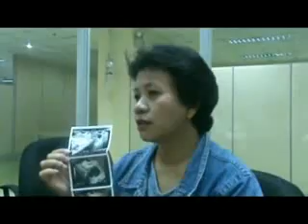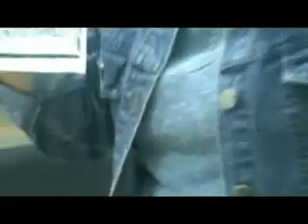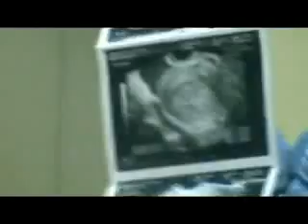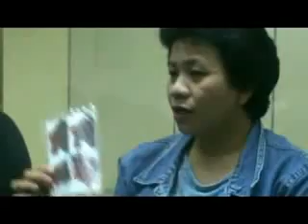lovemoon anion yoll's cyst healed.. Plok!